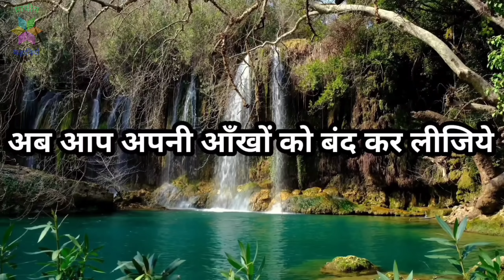जीवन का सार क्या किसी को खोने के बाद ही पता चलता है ?Prachin_kahaniyon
कुछ ऐसी वस्तु जो आपके घर मैं शांति और सकरात्मता को बनाये रखें !

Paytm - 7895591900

Bank Transfer -
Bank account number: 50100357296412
IFSC Code: HDFC0003739
Bank Name: HDFC
Bank account holder Name:
Subhash Chand
Branch - Hyderabad.